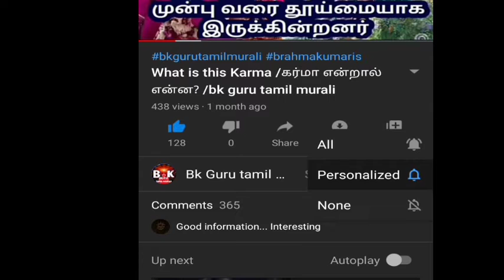What is this fruit name? /இந்த பழத்தின் பெயர் என்ன தெரியுமா - tamil murali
பழத்தின் பெயர் என்ன தெரியுமா உங்களுக்கு?

சுவையான பழம்

Dear friends,

With love,